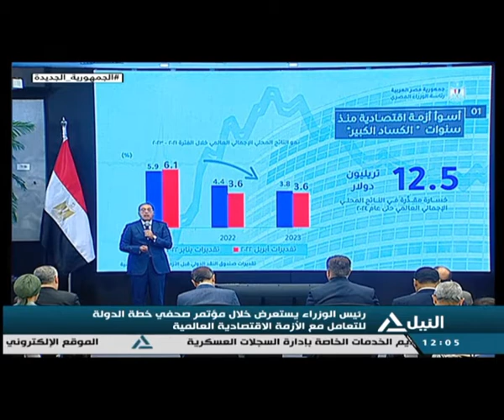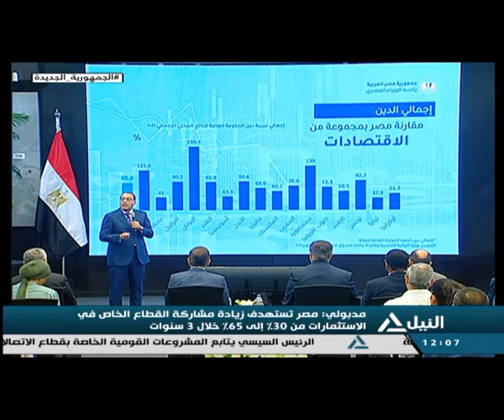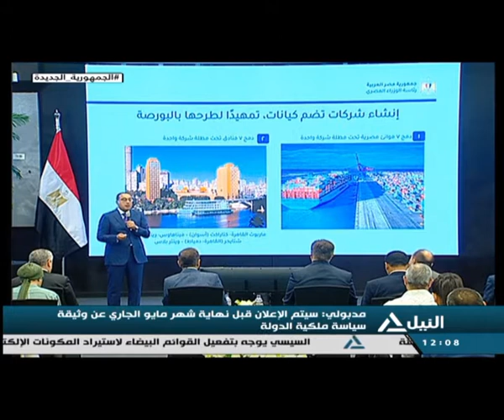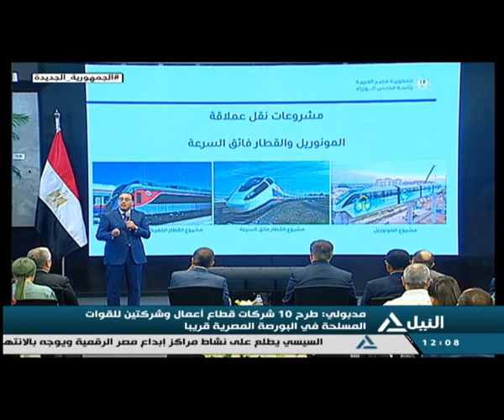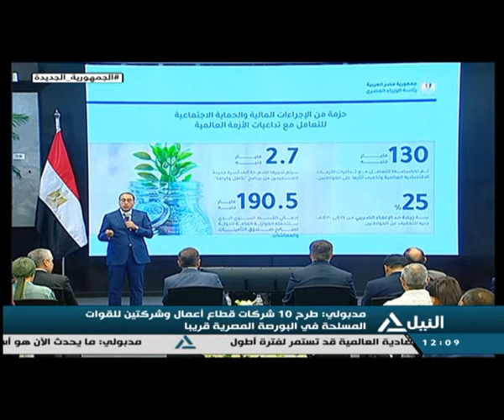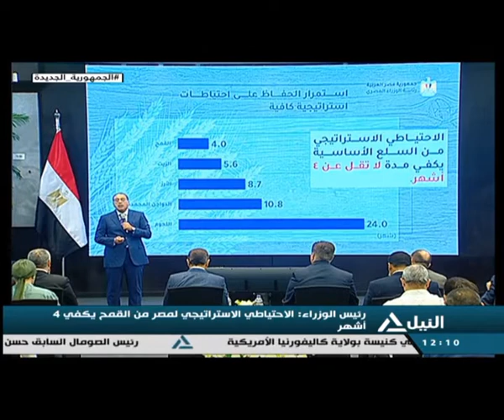بانوراما النيل الثانية عشر ظهراً 16-5-2022